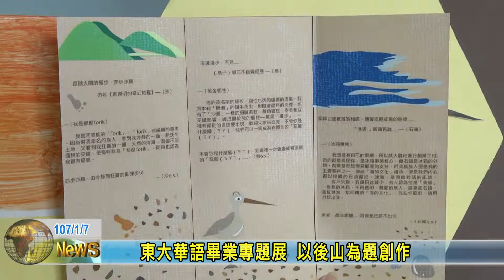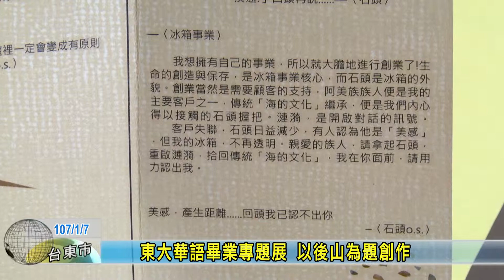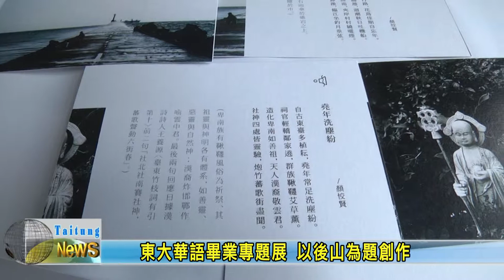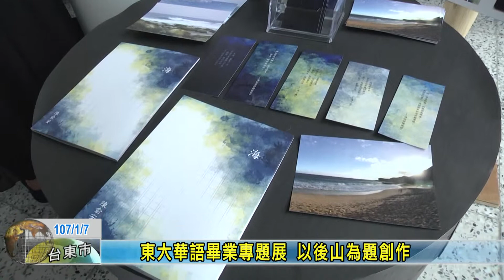20180107東大華語畢業專題展 以後山為題創作